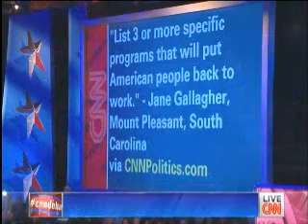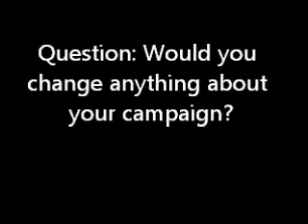Ron Paul Highlights in 1/19/2012 Presidential Debate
Visit RonPaulNow.com for all debates plus other interviews